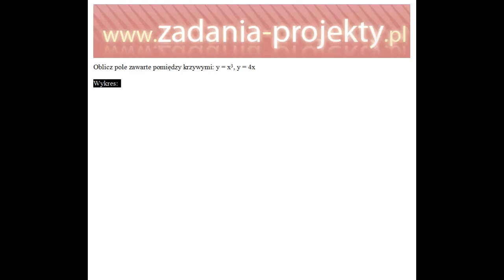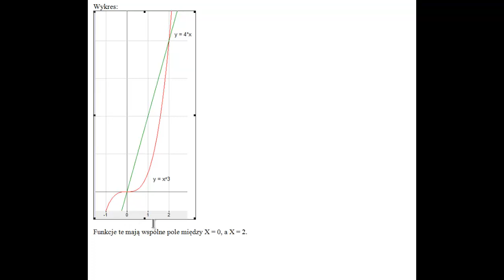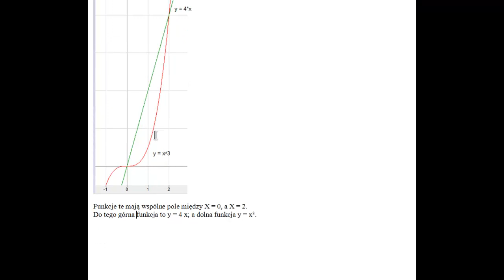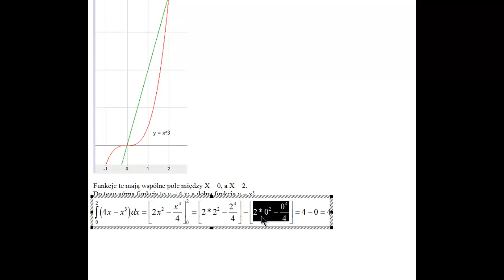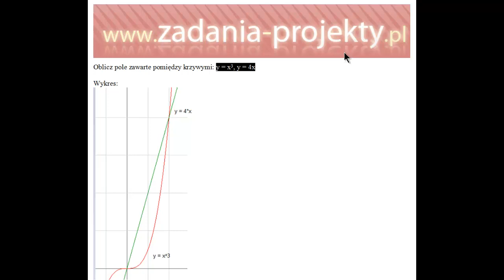Całki - obszar pole między krzywymi z użyciem całkowania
Dzięki wskazówkom w omawianym w filmie zadaniu przykładowym można zrozumieć sposób wyznaczania pola zawartego między krzywymi/funkcjami. Nie zaszkodzi powtórka z całkowania!